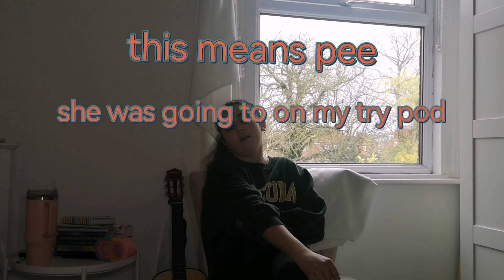29 March 2024